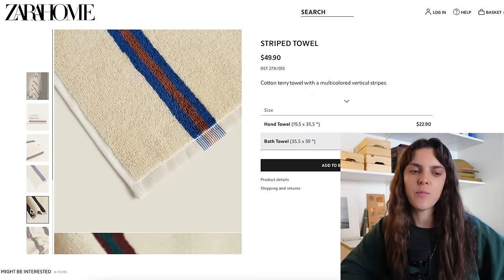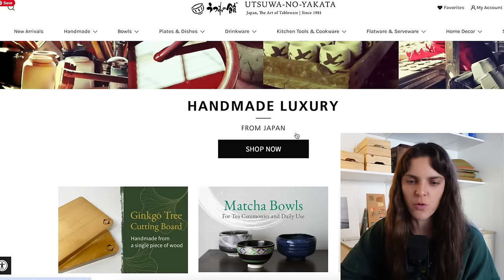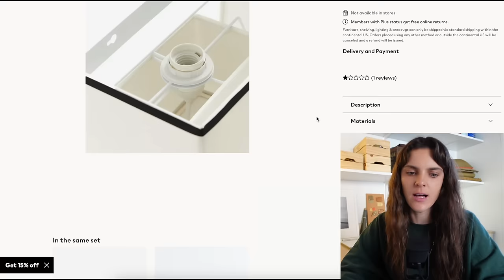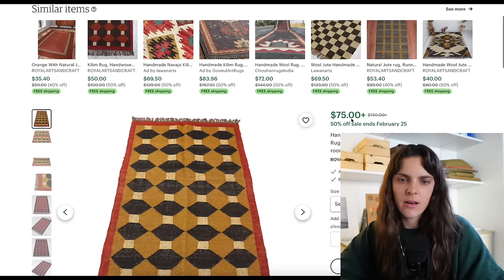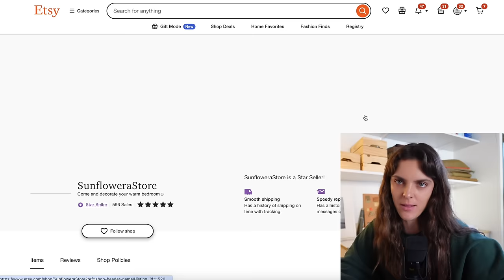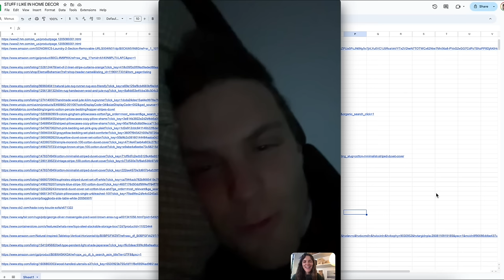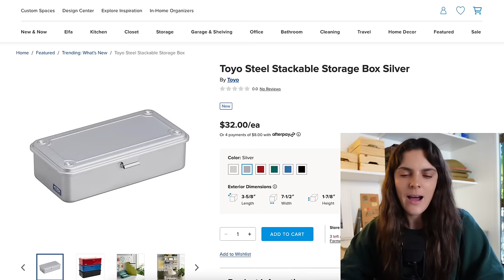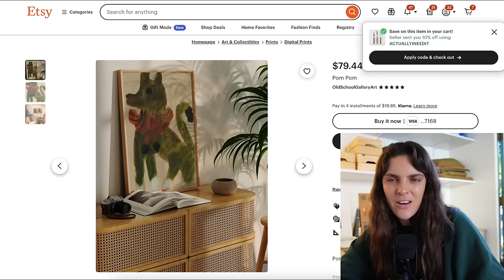home decor i like.. THAT YOU CAN ACTUALLY BUY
WAS [THE STORE]
Pillows: March/April
Table Linen Series: June
Shower Curtains: TBD